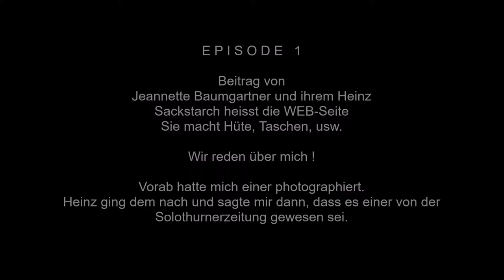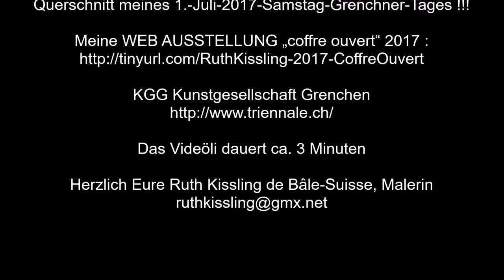1875 - Claude, Ja klar geht Malen schneller wie Photographieren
Coffre Ouvert in Grenchen 2017
Dieses Videöli ist nur interessant für Insider.
Herzlich Eure Ruth Kissling de Bâle-Suisse Malerin